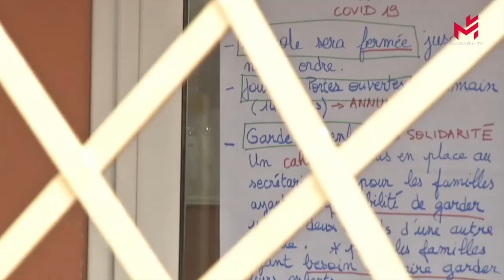【新闻简讯】疫情肆虐，马克龙再次发表电视讲话，法国防疫再收紧，学校至少关三周